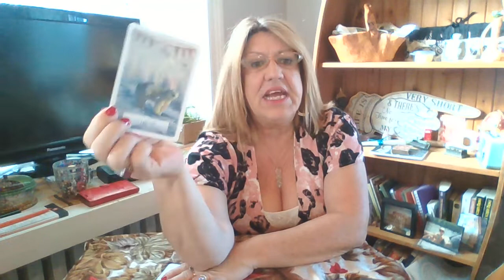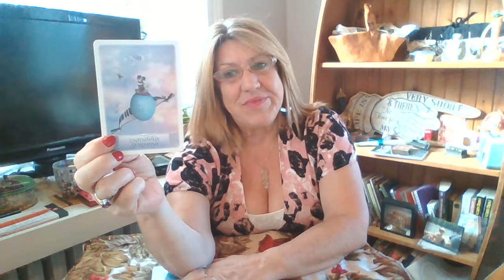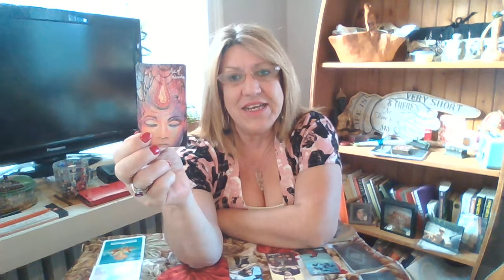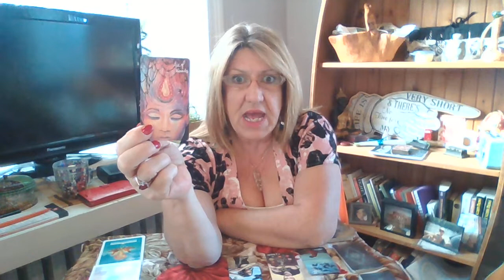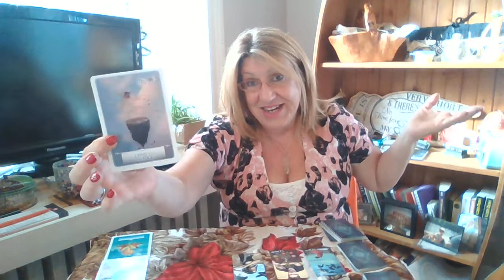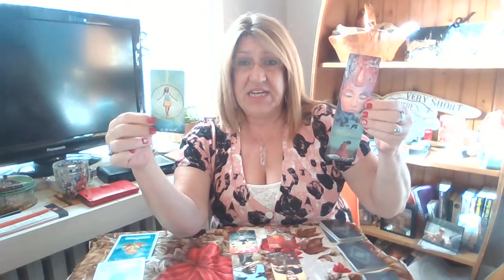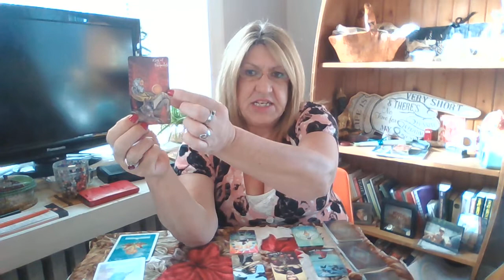PISCES JAN 2021 A NEW CHAPTER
**Welcome everyone to 2021 and Ad Free videos**

**Don't forget to mention your sign in the notes so I can keep track.

 I am using The Wisdom of the Oracle Cards and The Light Seeker Tarot Cards for this months reading.

The Proposition: Pay $1 for each video I upload for your astrological Sign eg: Pisces.
There are approximately 25 or more videos for each sign in a year. So you pay $25/year to view any videos but you only pay for your sign.
 Each viewer would pay on their birthday month.
Tink